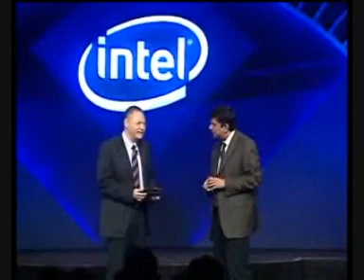HTC SHIFT in Intel IDF 2007